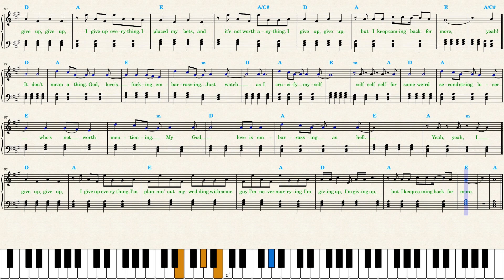Olivia Rodrigo — Love Is Embarrassing (Piano Sheet Music)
A "GUTS G red vinyl" bonus-track with the punk aesthetic and one-note chanting.
Use the video as sheet music. It's no different from using a pdf file on your laptop. If you want me to make a *pdf* file and send it to your email, leave any *💗💲THANKS* donation. The button is next to the Like button or hidden in the three dots under the video title, depending on how wide your screen is.
Lovejoy — Normal People Things youtu.be/4K33dqgg7BY
AJR — Yes I'm A Mess youtu.be/eY4LASKojgU
blink-182 — ONE MORE TIME youtu.be/ihxGmc8aupA
Imagine Dragons — Children of the Sky youtu.be/Cdy5GYRsEtk?t=3
Imagine Dragons — Bones youtu.be/tWc0w6L03Y4?t=3
Måneskin — HONEY (ARE U COMING?) youtu.be/XDd55lMqrr8?t=3
Kaleo — Way Down We Go youtu.be/U5Flu-Ht9nQ?t=3
Queens of the Stone Age — Emotion Sickness youtu.be/xs4MrVifH0M?t=3
Nothing But Thieves — Overcome youtu.be/wTA-F0DUA_U?t=3
Nothing But Thieves — City Haunts youtu.be/Vfjg1ejkuR0?t=2
Fall Out Boy — We Didn't Start the Fire youtu.be/cxa8PSocNM4?t=3
Foo Fighters — The Glass youtu.be/P9tlw9X-hQA?t=3
Hozier — Eat Your Young  youtu.be/7jgDcyhZgUo?t=3
Linkin Park — Lost youtu.be/OkucciAStu4?t=3
Muse — Ghosts youtu.be/m9xDlYV9oWw?t=3
Gorillaz — Cracker Island youtu.be/cG8o7cBkSPM?t=3
Radiohead — No Surprises youtu.be/_4urjEi_CSY?t=3
Fall Out Boy — Love From The Other Side youtu.be/-CjfET7WTBQ?t=3
The 1975 — The Part Of The Band youtu.be/gi_8avDd_h8?t=3
Arctic Monkeys — There’d Better Be A Mirrorball youtu.be/mH8IJhD5Lgk?t=3
Lorna Shore — Pain Remains I: Dancing Like Flames youtu.be/RB6VqtffAVo?t=3
Panic! At The Disco — Viva Las Vengeance youtu.be/wliqURJ_MMw?t=3
My Chemical Romance — The Foundations Of Decay youtu.be/vDJqZ5KuLSY?t=3
The Neighbourhood — Sweater Weather youtu.be/LpmxIR_YfKo?t=3
Architects — Animals youtu.be/0P6YpQrK1U8?t=3
Rage Against The Machine — Killing In the Name youtu.be/16nFaVqe6nk?t=3
Nirvana — Something in the Way youtu.be/iTaom2zdGhg?t=3
Queen — Don't Stop Me Now youtu.be/qeZKRnDoXEU?t=3
Official Hige Dandism — Cry Baby youtu.be/kkNv6z1XgE8?t=3
James Arthur — Say You Won't Let Go youtu.be/xggGKb46b8c?t=3
System of a Down — Protect the Land youtu.be/W8WCDKkNH2E
Bring Me the Horizon & Babymetal youtu.be/NmZwfvvZ2DU
AC/DC — Shot in the Dark youtu.be/sLqQZnNG5cY
Cyberpunk 2077 — Chippin In youtu.be/JvDP17PvIUg
Lost Frequencies — Love To Go youtu.be/-NWBJDPI4fk
Twenty One Pilots — Choker youtu.be/k8tb4Nvvu0o
Greta Van Fleet — Flower Power youtu.be/mx3KIZPU2wU
Bon Iver & St. Vincent — Roslyn youtu.be/YTdJhuUzR7M
Hollywood Undead  — Runaway youtu.be/cB--RRHW38o
The Walters — I Love You So youtu.be/LAM3pt6CGKY